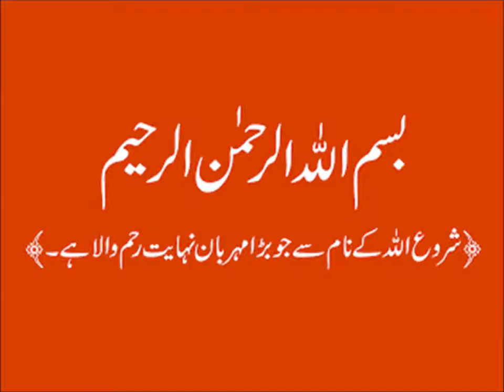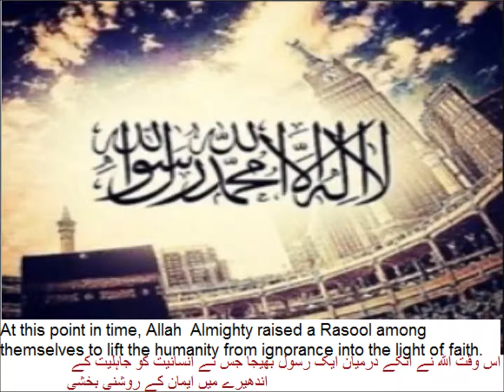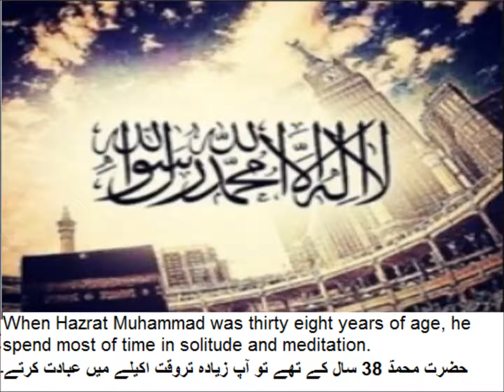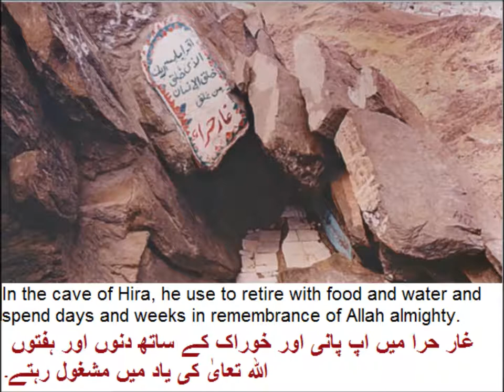Class 9 - English - Unit -1.2-The Saviour of mankind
9th English unit 1.2, The Saviour of mankind, translation  انسانیت کا نجات دہندہ